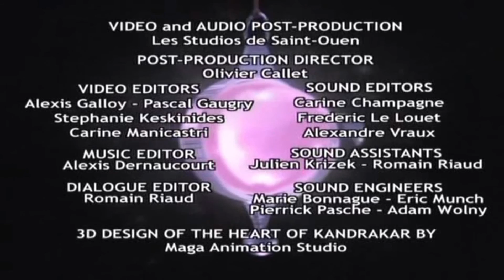W.I.T.C.H. (Season 2) Ep.25 - Y Is For Yield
Plot:
Final exams coincide with a test of cosmic strength, as the Guardians hold the future of the Universe in their hands. C.H.Y.K.N, Elyon and Yan Lin Altermere, who are trapped on the scepter of Phobos, attempt to contact Taranee to inform the Guardians that Caleb and Blunk are in danger. Will reveals her secret plot to defeat Phobos to everyone, including the recruitment of some of their former enemies to their side. Only just as things are looking up, a large twist interrupts things.